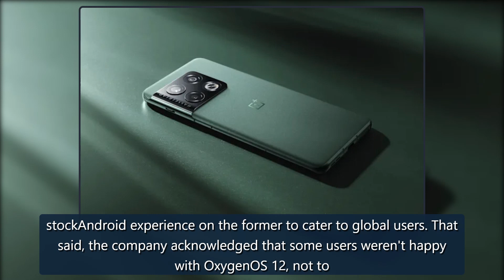OnePlus 10 Pro is headed to the US, Europe and India in March | Engadget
OnePlusWhile most OnePlus phones had been made available globally before "reaching" China, that wasn't the case with the OnePlus 10 Pro, which has so far beenChina-exclusivesince its early January launch. That's about to change, as the company announced at MWC that its latest flagship phone will fin credit